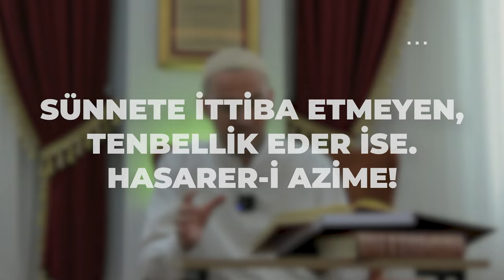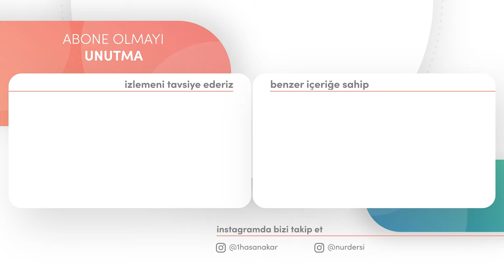RUHUNU AKLINI KALBİNİ BUNUNLA TEDAVİ ET! | Resul Başboğa